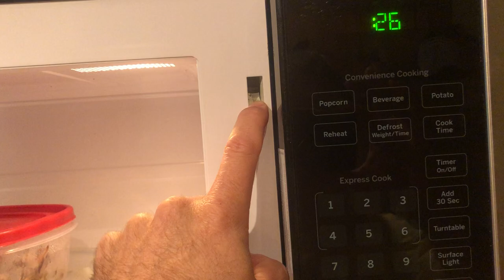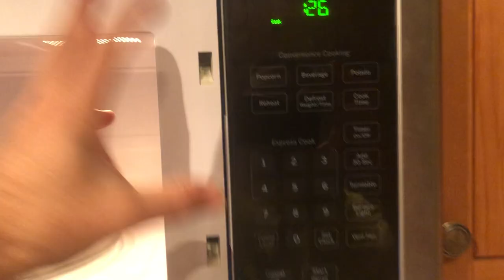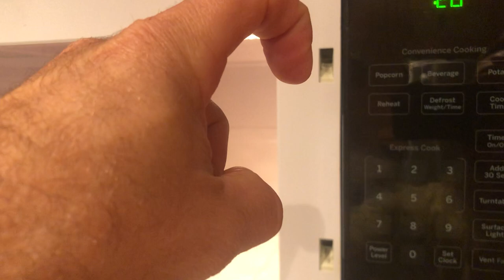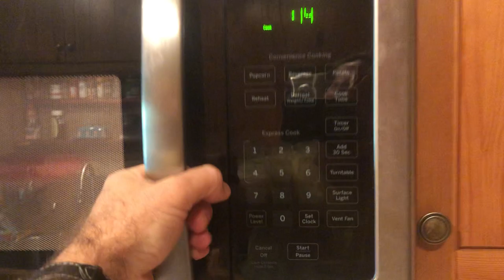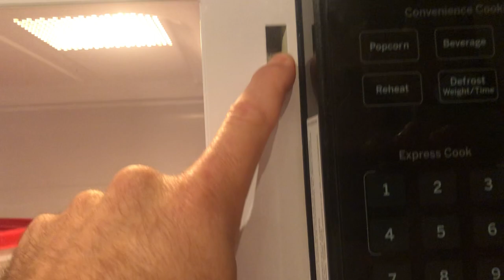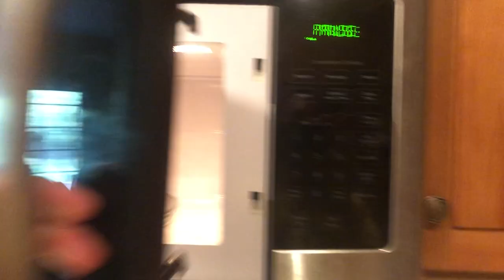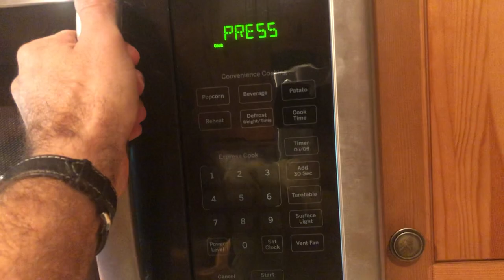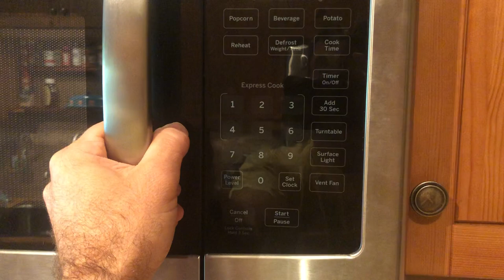Microwave trips breaker even after you've checked and/or repaired switches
If your microwave is tripping the breaker when you open the door to interrupt cooking, you should first test and/or repair or replace your switches.  However, if you've done that (switches are not the issue), and the problem persists, you can try this to see if it's the issue.

Also, after making this video, I ordered a new latch and latch spring for about 15 bucks.  That's the hook part that moves up and down to close the door and activate/deactivate the switches.  I used it to replace my old latch and spring.  It fixed the problem.   There are several videos on how to do that, it's easy and takes about 10 minutes.